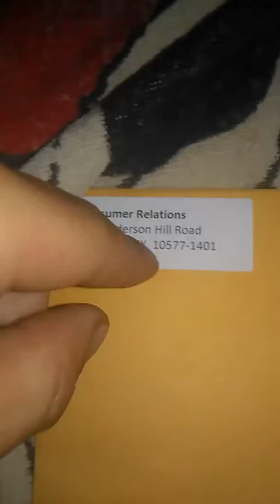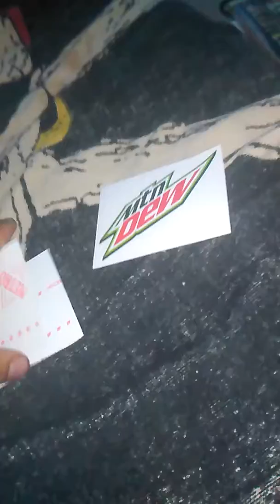Free stickers from companies